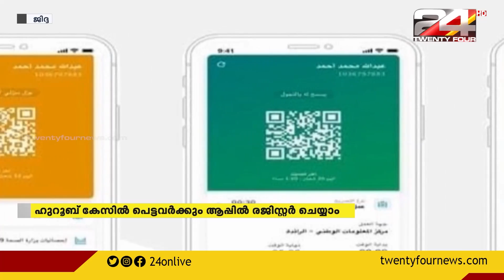ഹുറൂബ് കേസിൽ പെട്ടവർക്കും തവക്കൽന ആപ്പിൽ രജിസ്റ്റർ ചെയ്യാം ; സൗദി